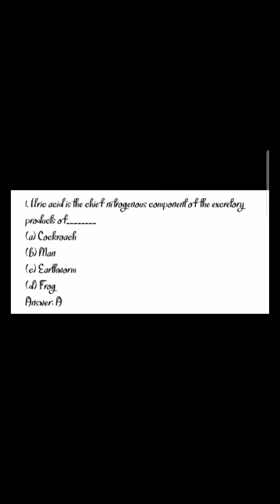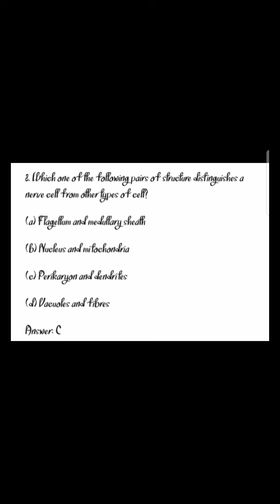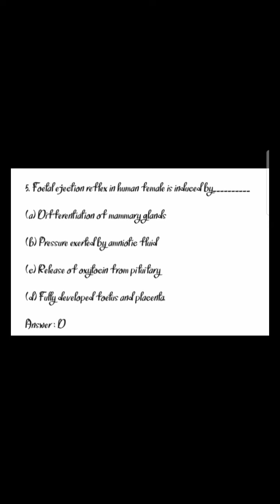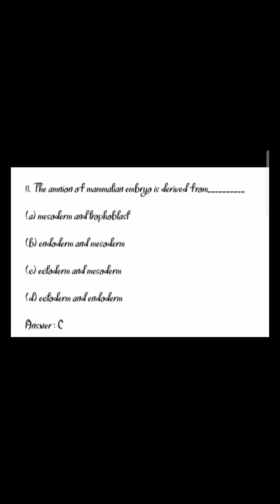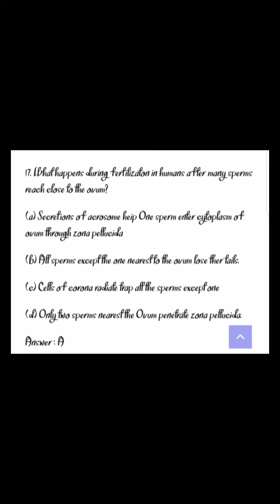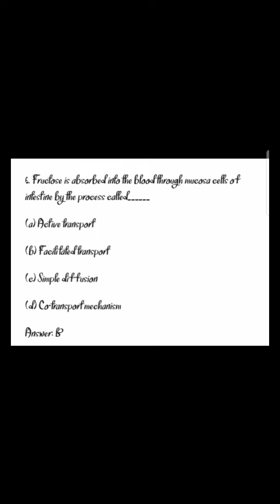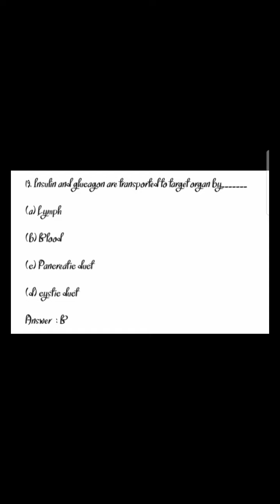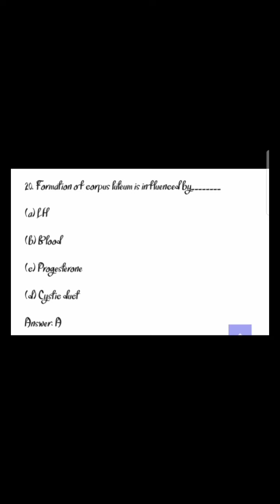UP Bsc Nursing 2021 | Biology questions | Series 1| SGPGI Lucknow| CPNET Saifai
biology important questions for aiims Delhi Bsc Nursing 2021
General Knowledge Ques for up Bsc Nursing
GK questions for abvmu CET
GK questions for KGMU
GK questions for SGPGI Lucknow
GK most important questions
GK questions series
GK questions kese aate Hain